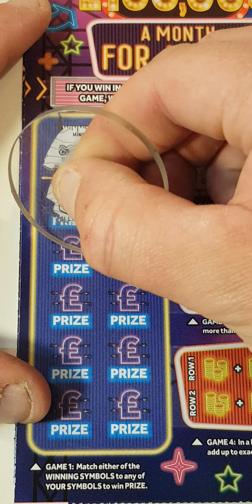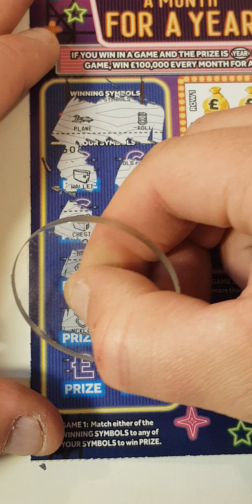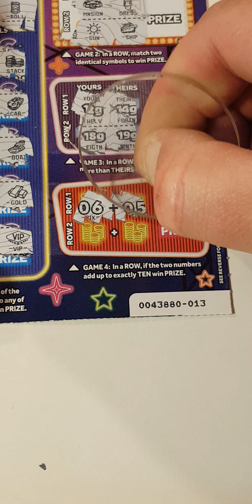🤞🤞can it give me a scratch card win🤞🤞